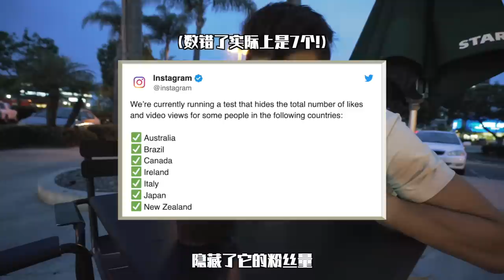【减脂心态崩了?!】减脂失败的五个心理误区(新手必看)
现在网络这么发达
找到一个正确减脂方法是很容易的
那既然大家都知道该怎么做
为什么还有小伙伴抱怨减不下去呢?
实际上减脂不光要有方法，还要有一个好的心态.
所以今天这期视频呢，我将给大家介绍一下
减脂期大家经常会遇见到的5个心理误区
以及如何解决他们!
我的淘宝店铺：DRIOCO.
健助师线上课程公众号:FBS健助师
微博：帅soserious
Ins：shuaisoserious